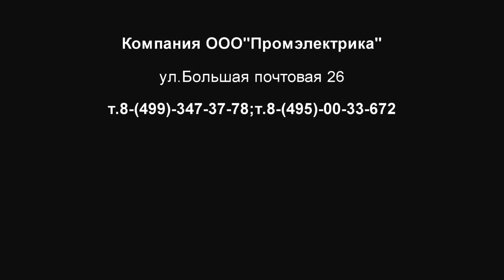644H тумблер 10 Ампер ON ON ON 3 положения вкл.вкл.вкл.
Силовой тумблер APEM. трехполюсный тумблер 644H ON ON ON , т.е. тумблер на 3 положения, без фиксации в крайних положениях
Ток переключения (А): 15А 125-250В АС, 10А 400В АС; 10А 24В DC, 15А 12В DC
Количество переключений на максимальном токе: 10000
Температурный диапазон: -20+55 градусов